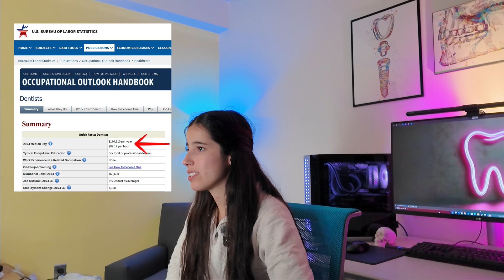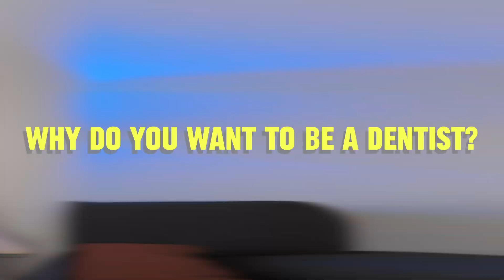WHY DENTISTRY? | Top Reasons to Choose Dental School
KATHLEEN & NICO | THE DENTAL DUO 🦷

Considering dentistry? Look no further than this video where Kathleen highlights all the amazing and rewarding aspects of the dental field. 😊

Incoming dental student and dental gift ideas🛍

0:00 Intro
0:17 Reason #1
0:48 Reason #2
1:26 Reason #3
2:30 Reason #4
3:23 Reason #5
4:28 Reason #6